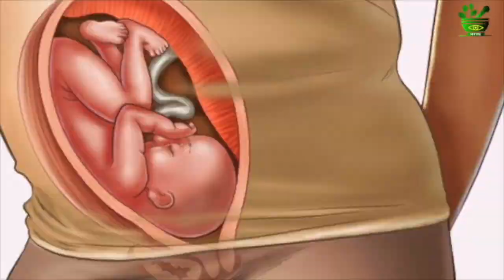Sweating Too Much During Pregnancy - What This Sign Indicates